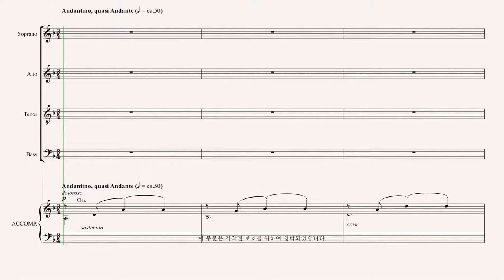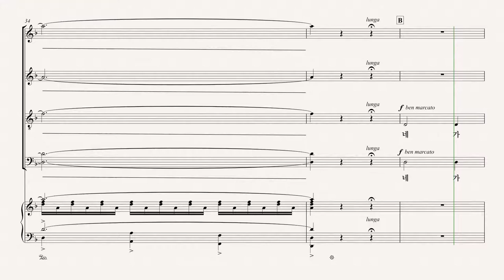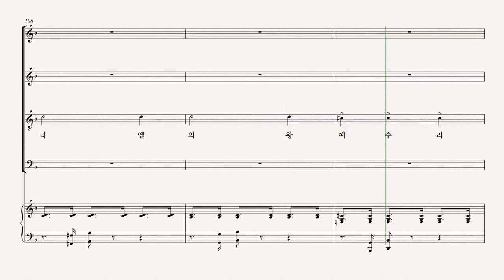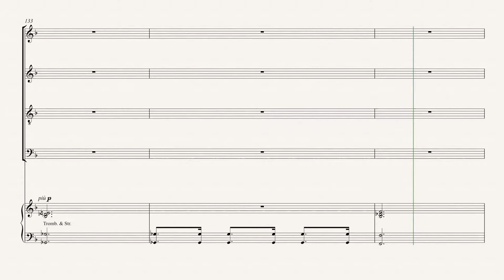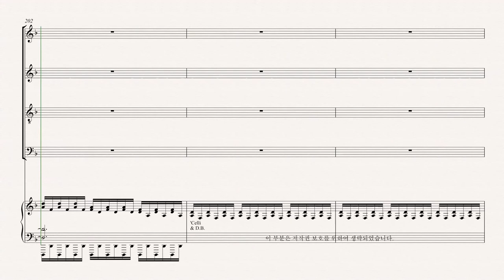[칸투스] 십자가 위의 일곱말씀 06.다섯 번째 말씀 - Tenor